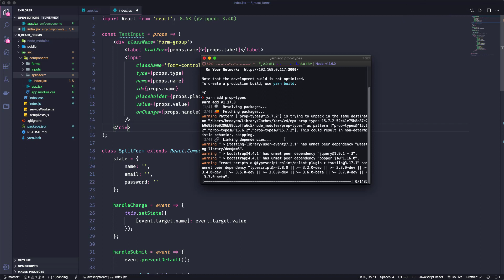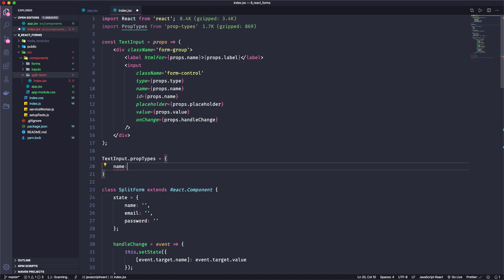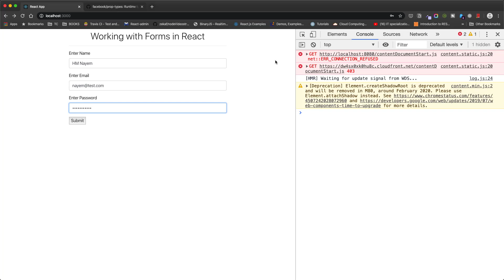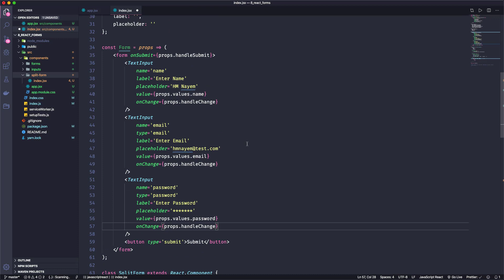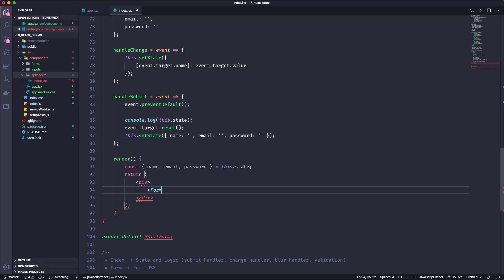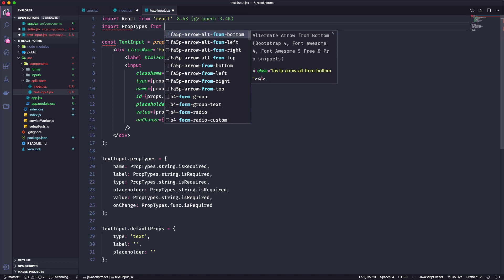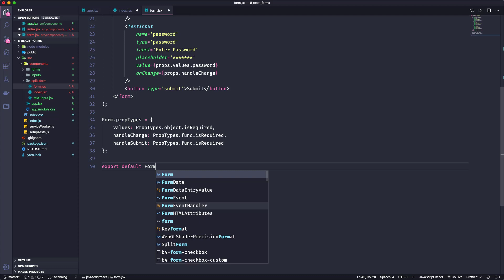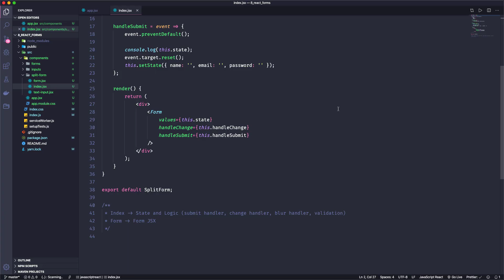8.8 Split Form Into Multiple React Components | Stack Learner